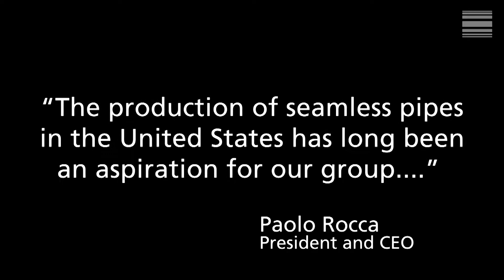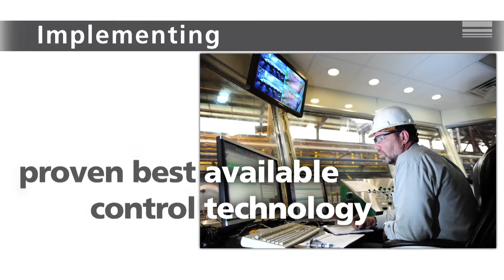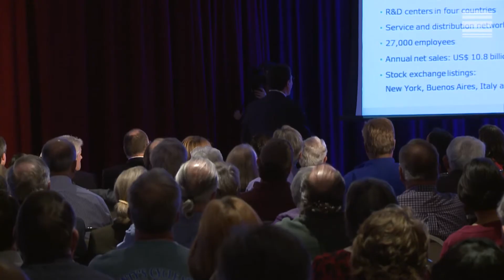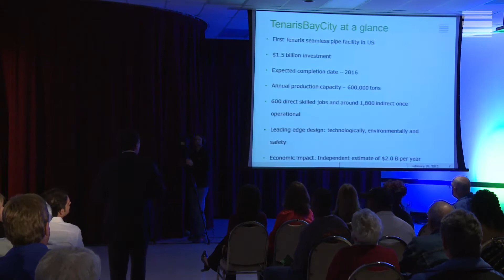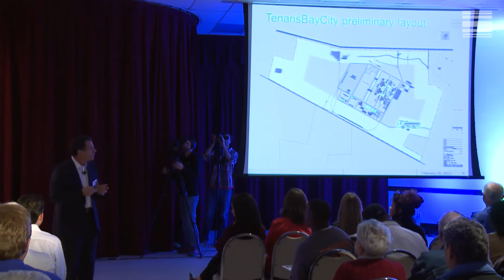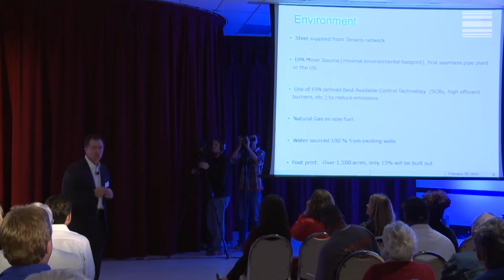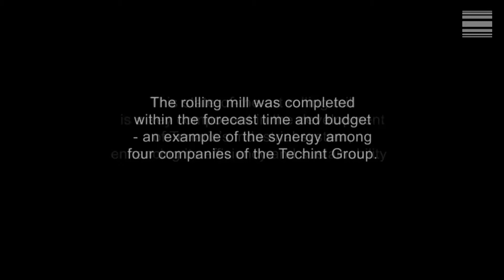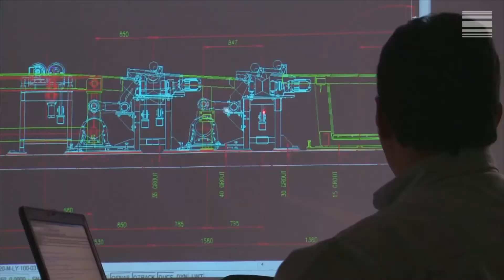TenarisBayCity Town Hall Meeting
On February 26, Tenaris held its first town hall meeting for the Bay City community. All member of the community were invited to hear more about the project and to have their questions answered.